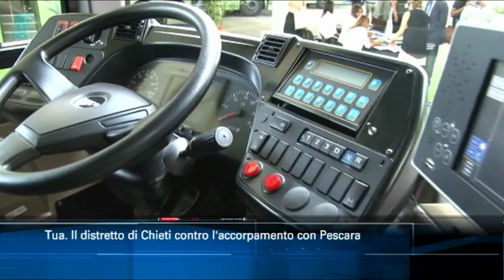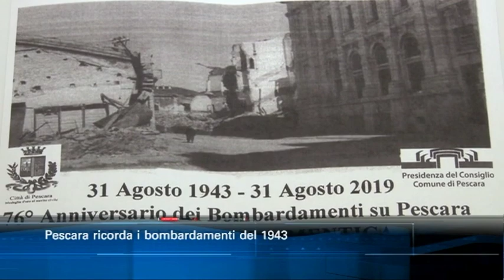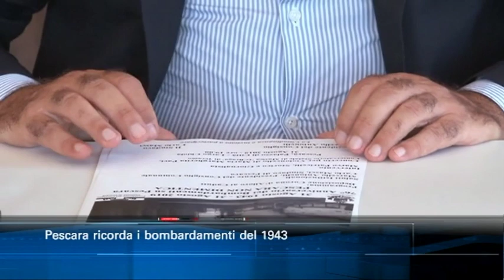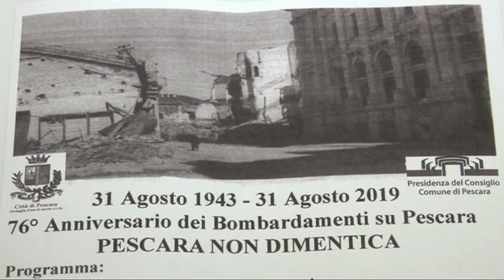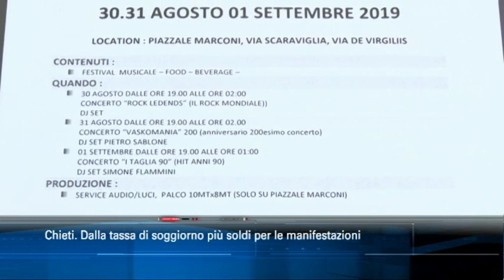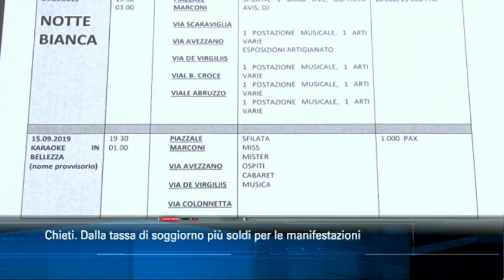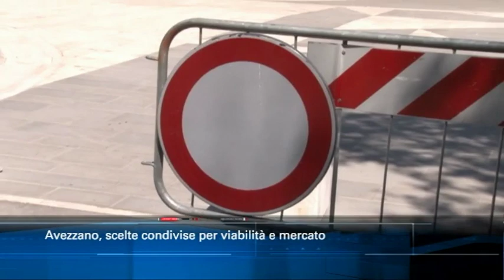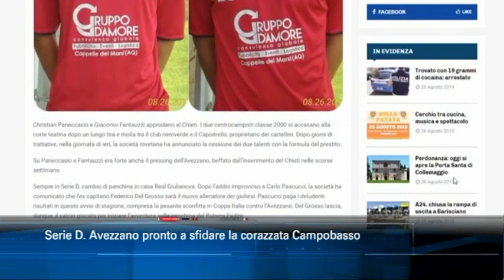TgSei Edizione delle 14 Giovedì 29 agosto 2019